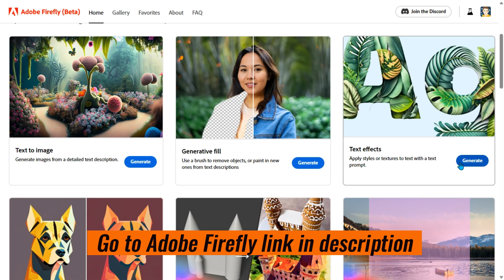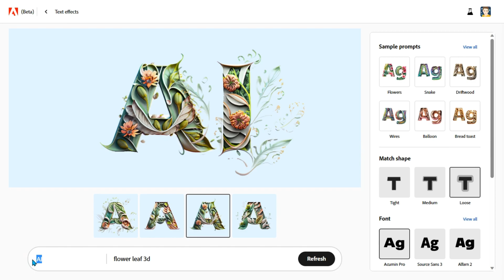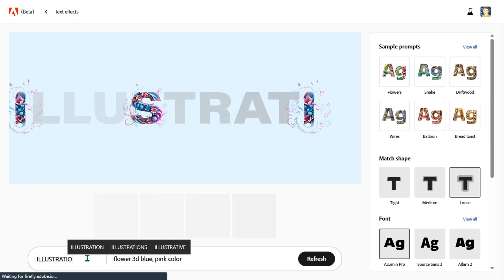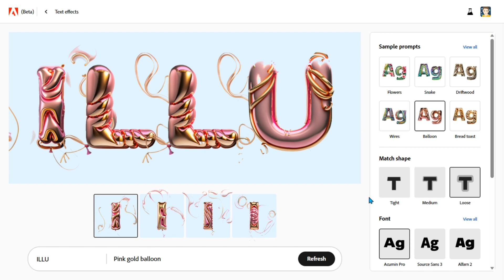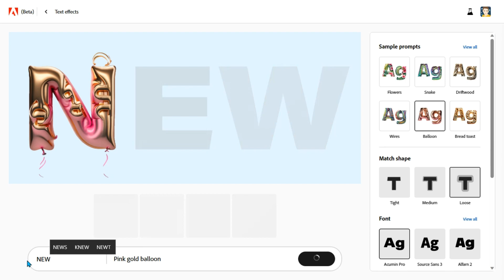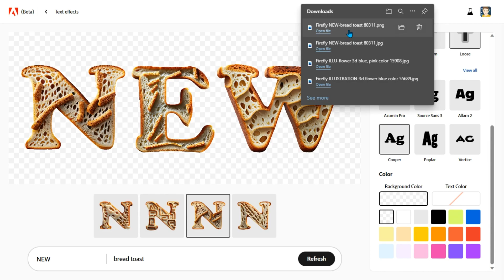Text Design by Flower, Balloon, Driftwood etc Effects with AI - Adobe firefly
***This all images/Design only you can Personal use***

Welcome everyone.
This is Text Design Flower, Balloon, Driftwood etc with AI. I am using Adobe Firefly ai.

Chapters:
0:00 - Intro
0:10 - Process
5:27 - Outro